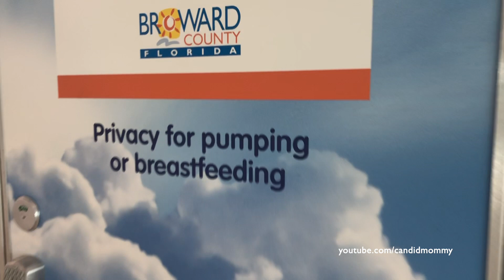On The Road & In The Air | 2 Full Days Of Travel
This has been our holiday so far... lots and lots of travel!

Luckily the rain started about 30 minutes after the two mile walk to the airport ;-)

Facebook.com/CandidMommy